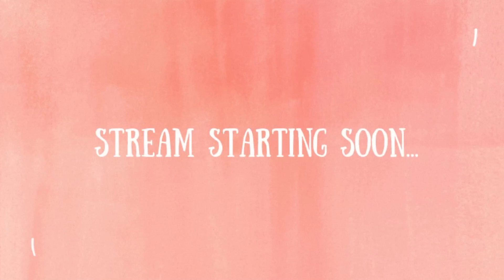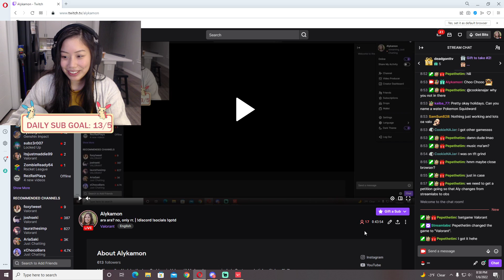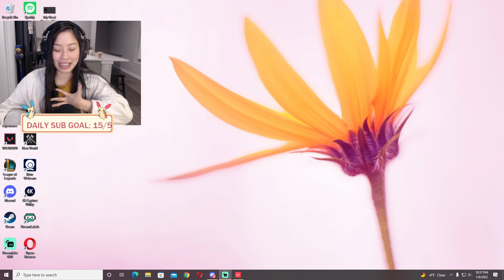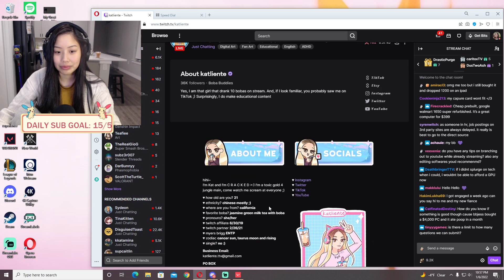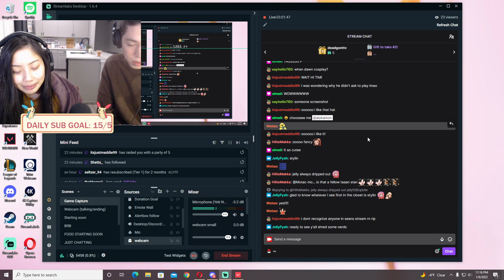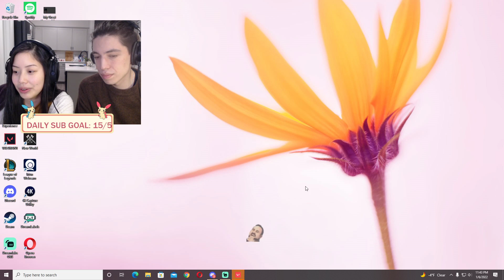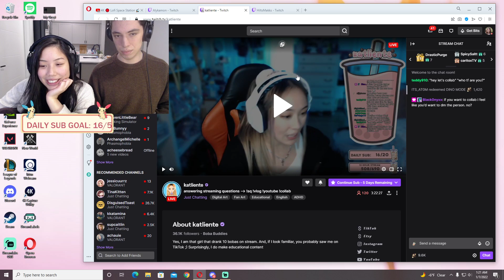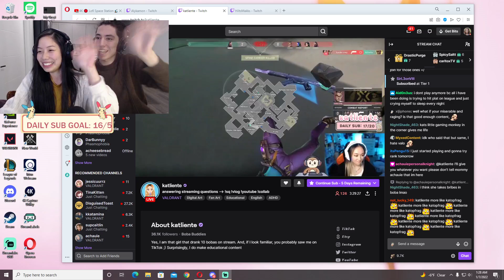ara ara? no, only rr.